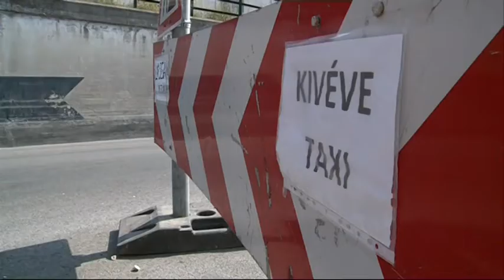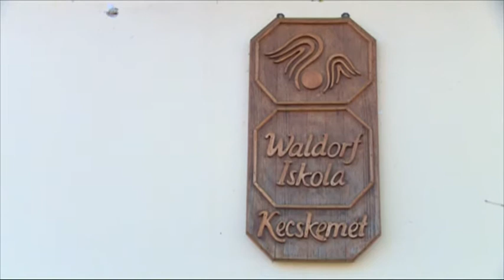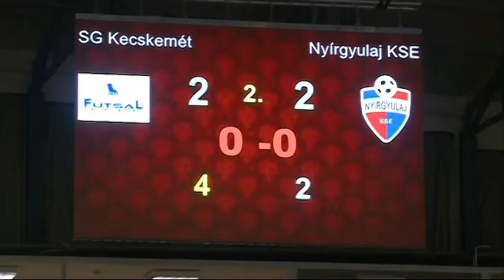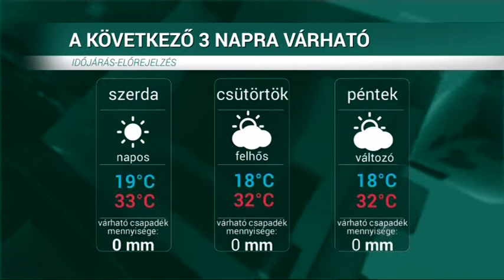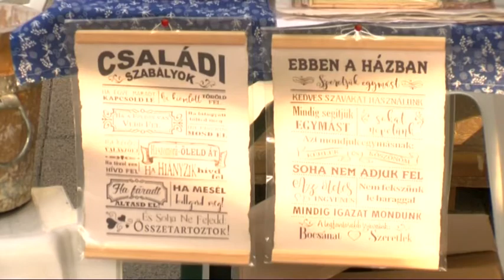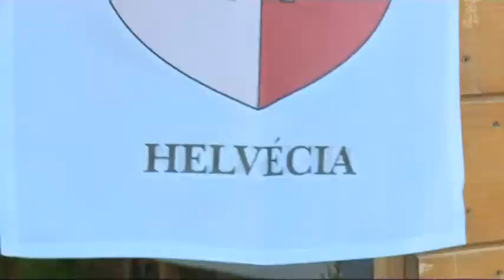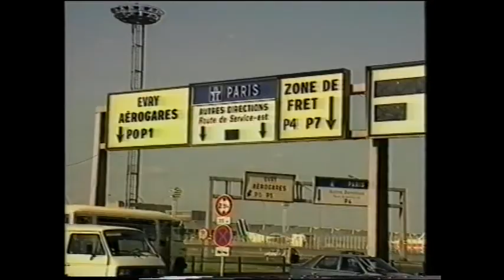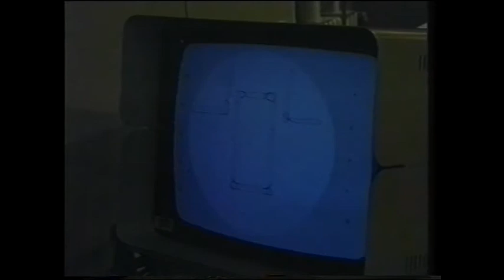HÍRÓRA (2019. augusztus 27.)